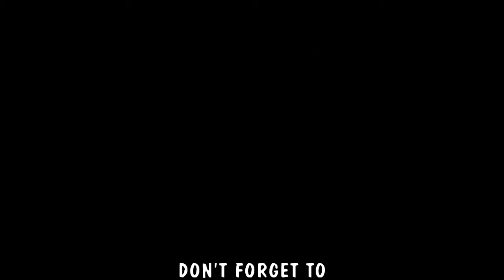Love Mashup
Excuse the white noise, I couldn't seem to get rid of it. Shoutout to Kirk Franklin and Musiq Soulchild for their renditions of "Love".